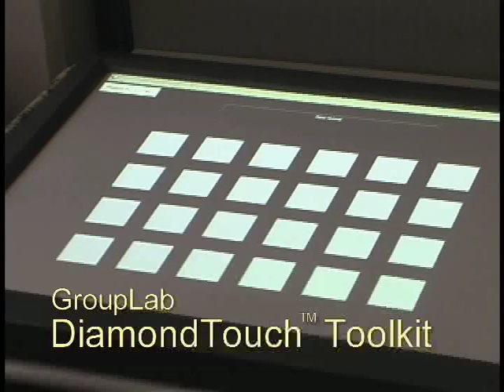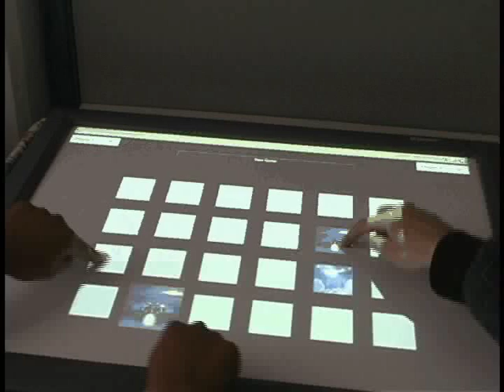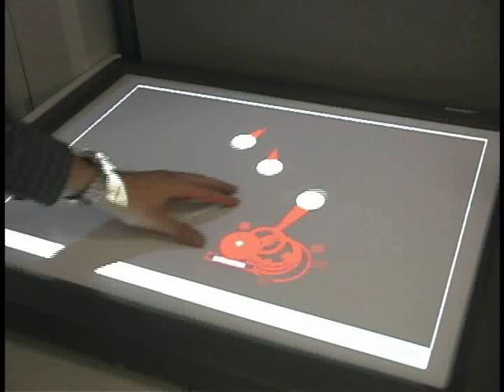The GroupLab Diamond Touch Toolkit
This video shows work done by Rob Diaz-Marino to simplify the development of applications on the Diamond Touch Hardware.  He shows compelling demos of squiggle draw, memory and an tabletop audio mixer.